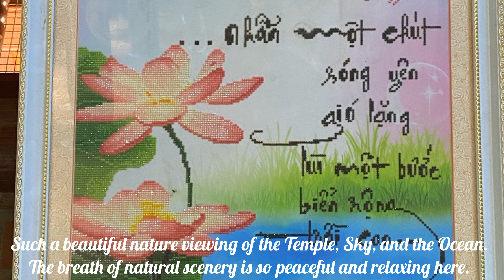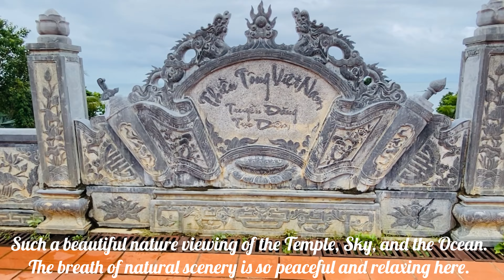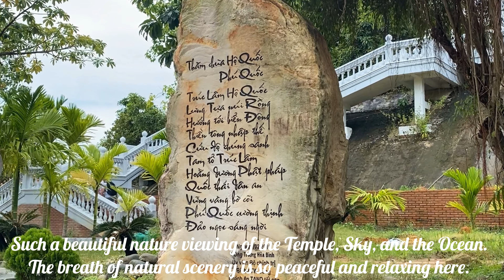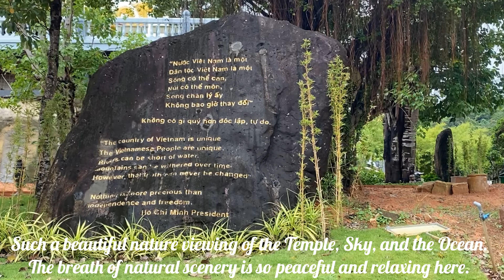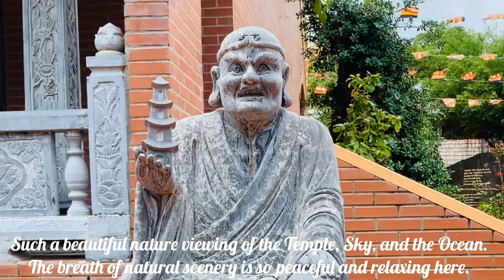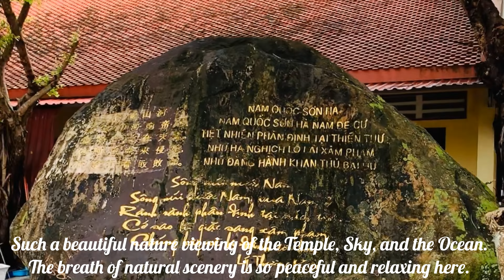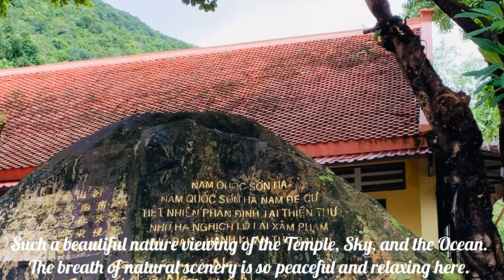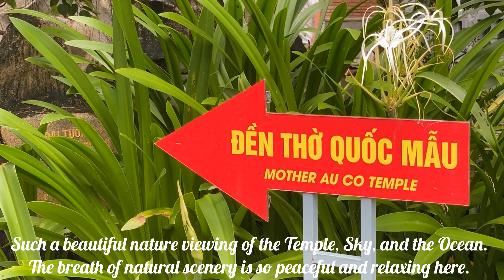The Spiritist center in Phu Quoc: Thiền viện Trúc Lâm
Phu Quoc Tourist Attractions:
The Spiritist center in Phu Quoc, Vietnam:
Ho Quoc Pagoda—Thiền viện Trúc Lâm Chùa Hộ quốc.
Address: 426G+5XV, Thiền viện Trúc Lâm Hộ Quốc, Dương Tơ, Phú Quốc, Kiên Giang, Vietnam.

The most beautiful Pagoda/Temple in phu quoc. Such a beautiful nature viewing of the Temple, Sky, and the Ocean.  The breath of natural scenery is so peaceful and relaxing here.